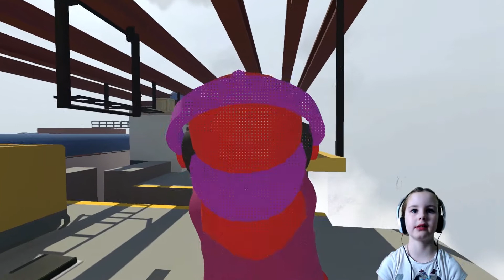human fall flat level 5 construction part 2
part 2 of the human fall flat construction site with game play and commentary by Grace